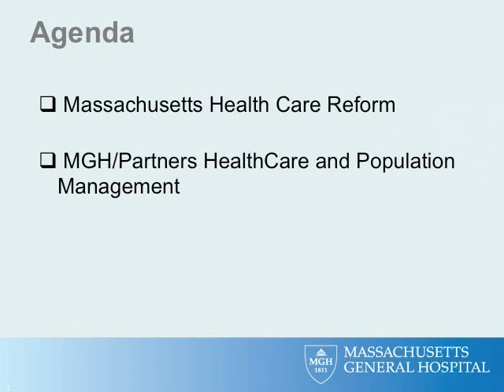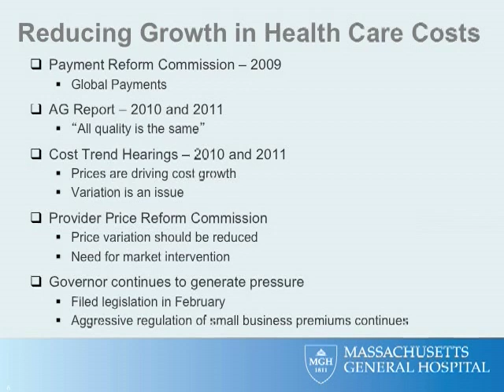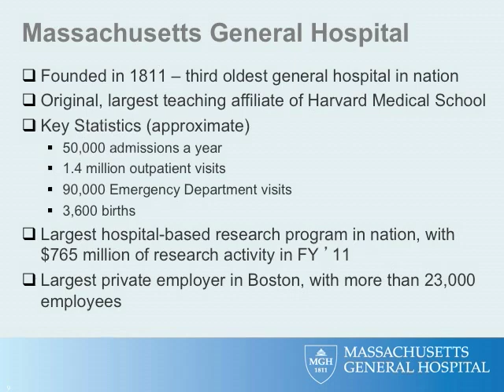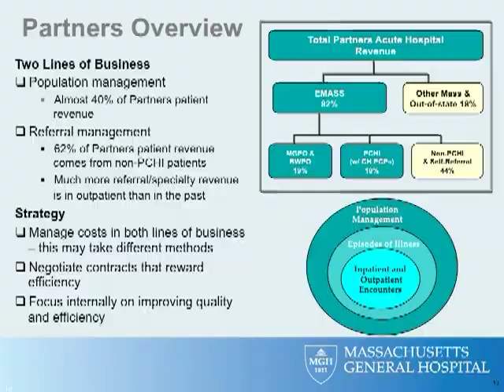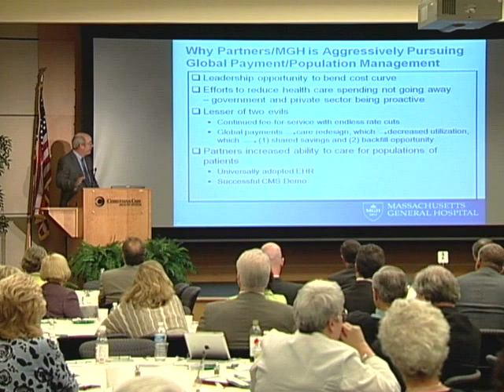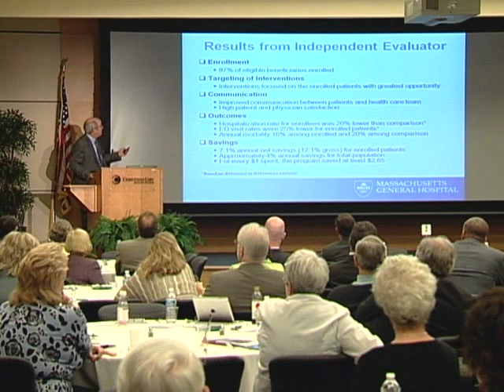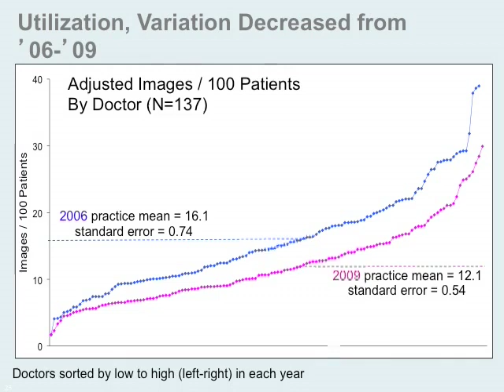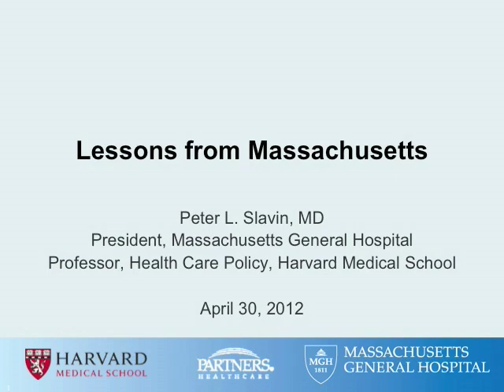Medicine's New Challenge: Population Health Management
Peter Slavin, M.D., President of Massachusetts General Hospital, discusses the history of and lessons learned from the State of Massachusetts health care reform law.  Dr. Slavin spoke at the Christiana Care Value Institute's inaugural symposium, "Value: Medicine's New Frontier" held April 30.

More than 200 health care experts from top institutions joined the dialogue at the symposium and considered how returning to the basics of medicine — listening to the patient, better use of resources and a greater emphasis on safety — can transform patient care and deliver greater value for the neighbors we are privileged to serve.